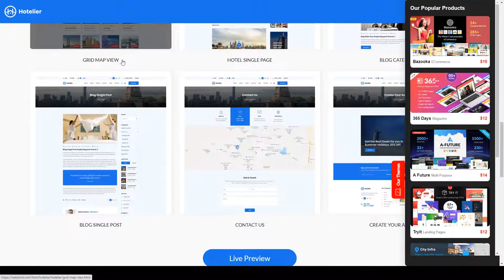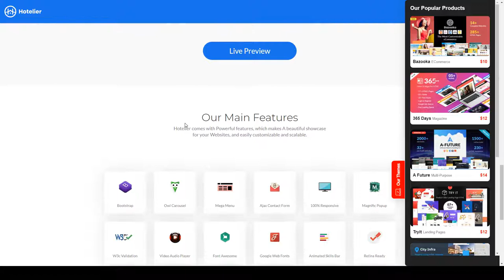Hotelier directory listing HTML template room resort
Columns 4+

 Layout Responsive

 Tags accommodation, booking, directory listing, holiday, hostel, hotel, hotel booking, hotel luxury, reservation, resort, room, travel, webstrot